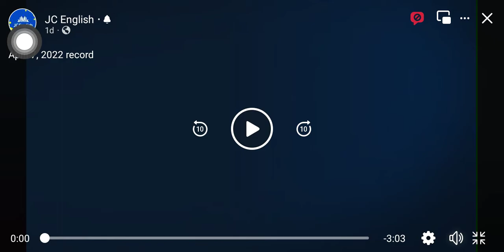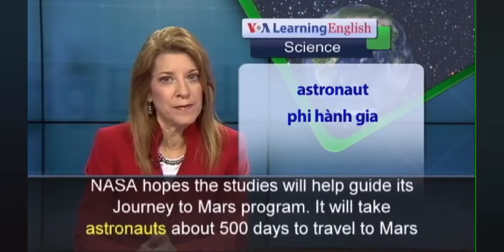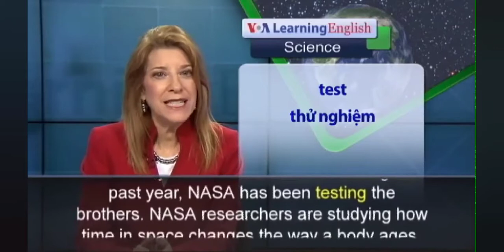April 7, 2022